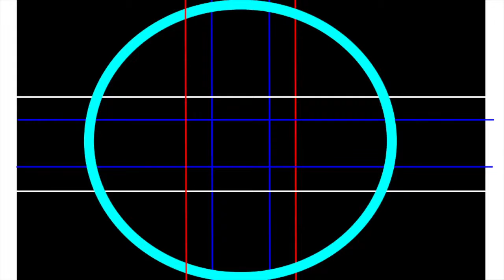TELEVISION BUZZ Demo Teaser from FAST CARS (Aussie Power Pop Band)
This video is about Television Buzz Demo